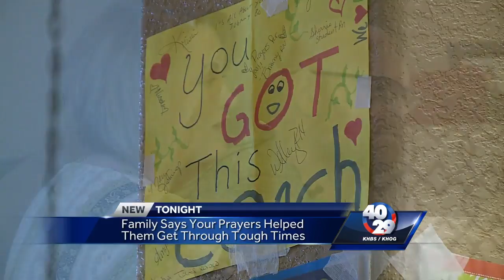Greenwood coach thanks community for their prayers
Coach Brian Sims is home and out of the hospital for the first time since April.